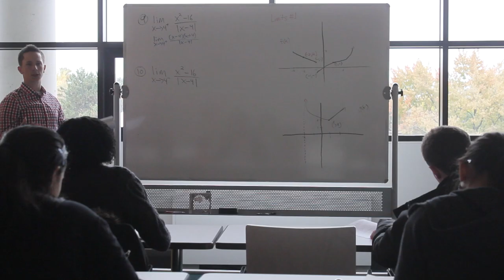Arnold Tutoring Exam Prep Seminars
Learn about the famous Arnold Tutoring Exam Prep Seminars!